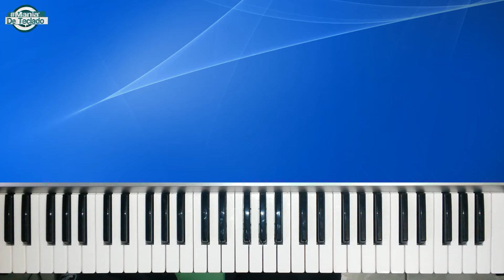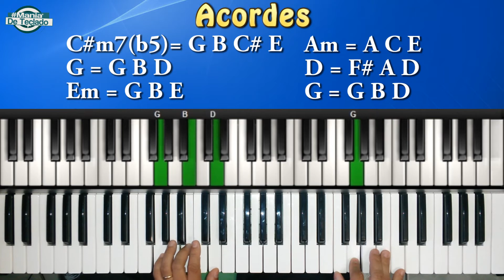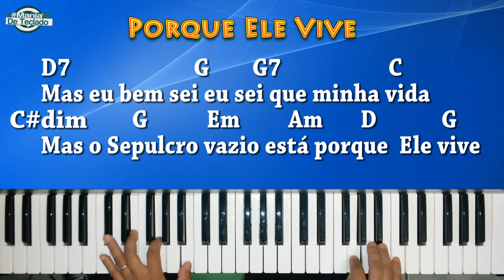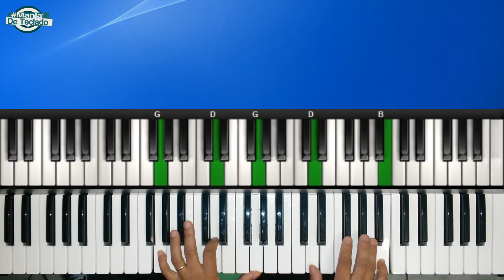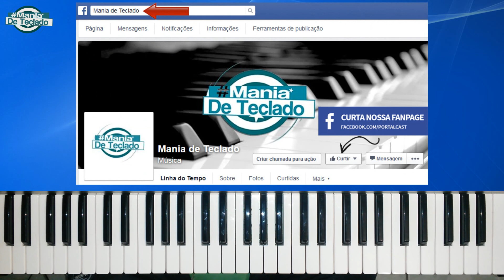Tutorial - Porque ele vive - Piano/Teclado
Aprenda a Tocar a música " Porque Ele vive "
Passo a passo no teclado / piano, espero que vocês curtam nossos vídeos. Bora para evolução ;)

Fala povo lindo do youtube, meu nome é Edilson Santos do

Você não paga nada, é só clicar no link ➡️